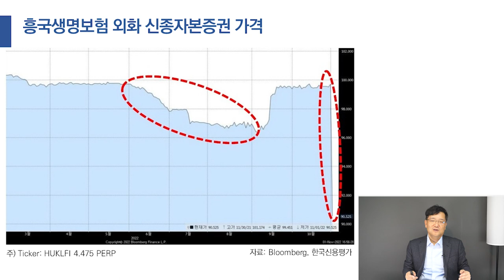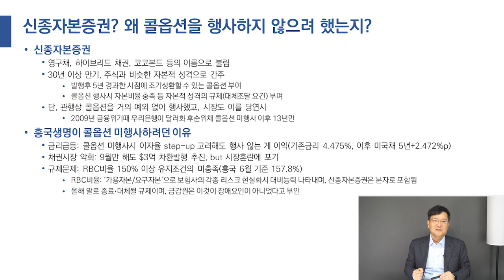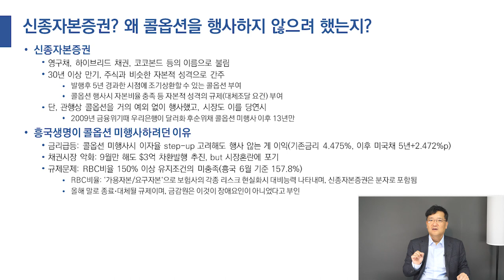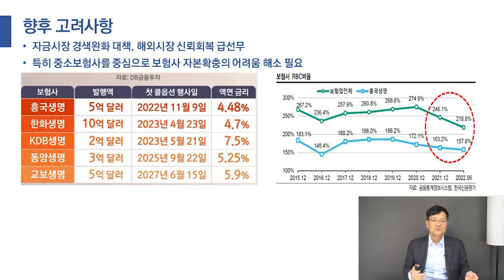흥국생명 '콜옵션'행사ㅣ레고랜드 여파, 이번엔 흥국생명?시장은 혼란ㅣ흥국생명이 입장 번복한 이유는?